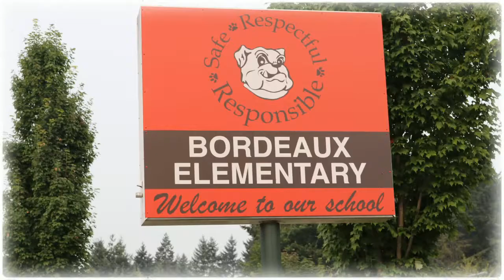BDX First Day 2017 18